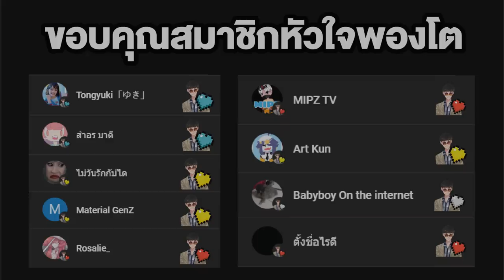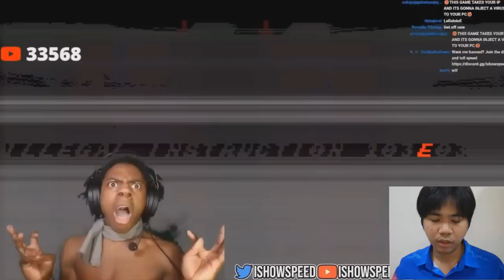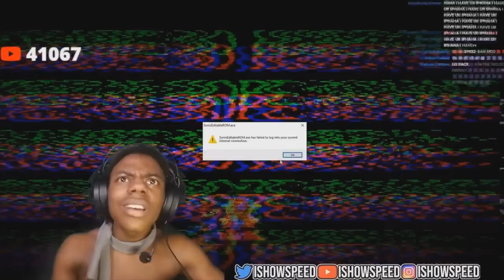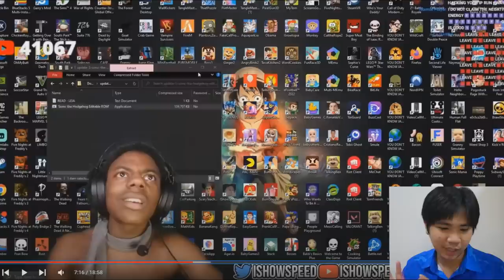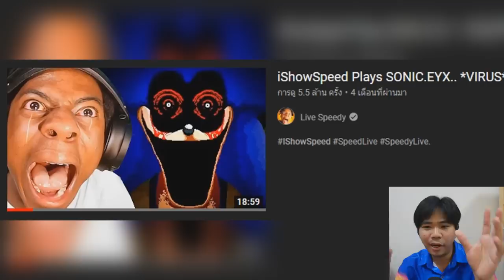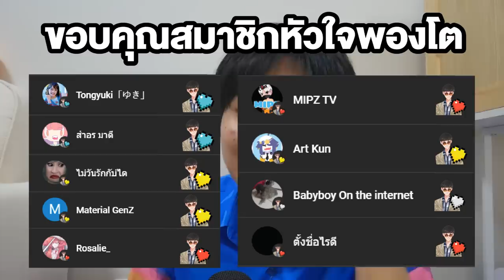รวม 6 เรื่องหลอนๆ iShowSpeed !! | SONIC.EYX